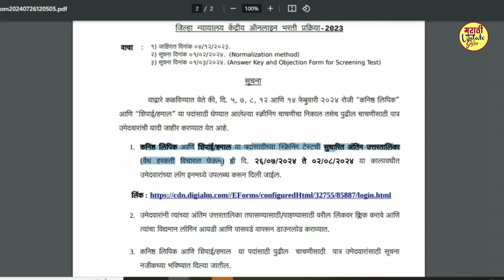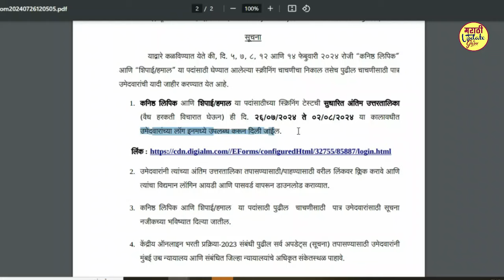jilha nyayalay result | jilha nyayalaya bharti final response sheet | jilha nyayalay cut off